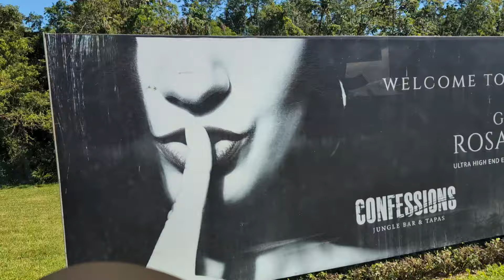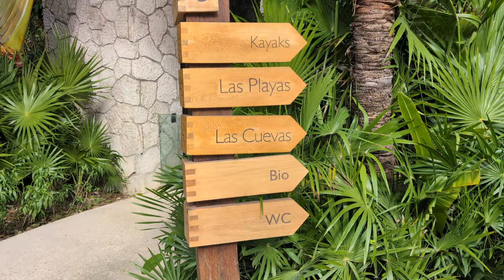Hotel Xcaret Mexico, llegada y primer recorido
Vacaciones 2024, Llegada a Hotel Xcaret Mexico, llegamos a Cancun un Poco mas de una una para llegar, 15 minutes despues de Playa del Carmen Mexico, primer recorrido 2024.